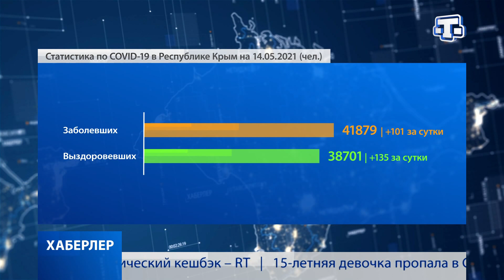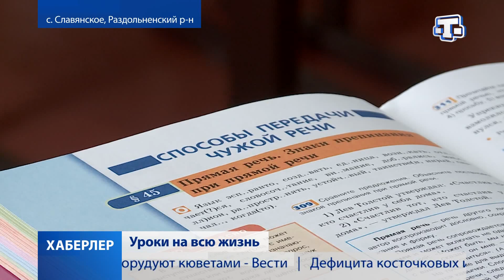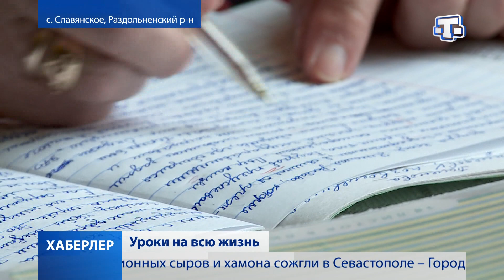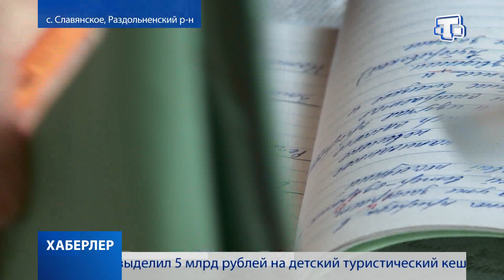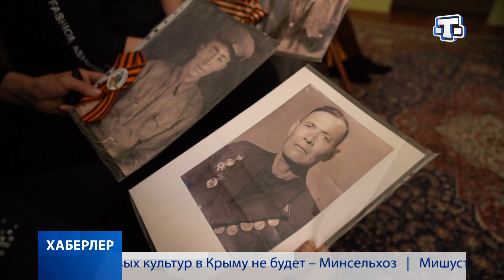Хаберлер(на русском языке)14.05.21